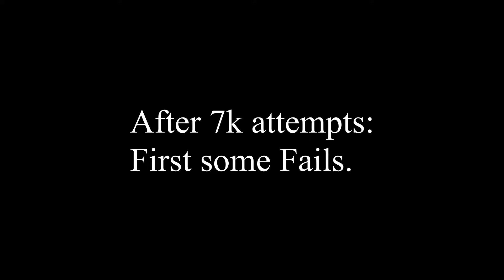Butiti II 100% - XXL Insane Demon by JonathanGD - Geometry Dash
Premiere because why not?

IGN: WolfChez (GD)
I don't use any other social media really :)

Attempts - 7000?
Record Before completion -  91 x 2, 87 x 2, 86 x 2, 79 x 2, 77 x 4
Enjoyment- 9/10 Amazing
Difficulty- Insane Demon 10 stars